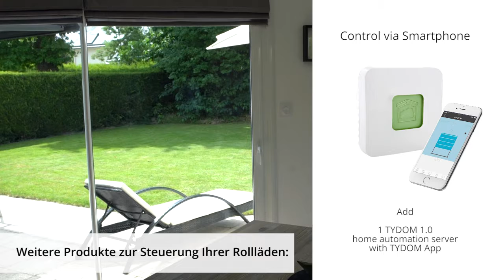Wie zentralisiere ich das Öffnen und Schließen der gesamten Rollläden?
Entdecken Sie die Nanomodulreihe von Delta Dore mit der Sie einfach und mit wenig Aufwand allerlei praktische Lösungen für Ihr Zuhause einrichten können.